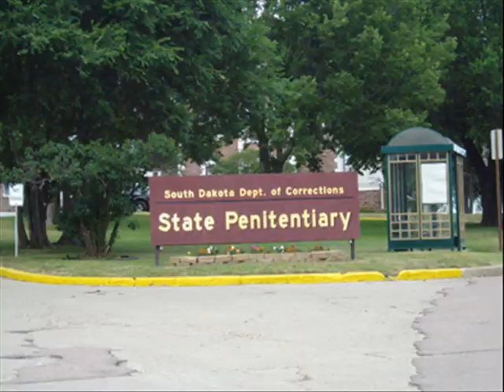Thin Elk Speaks.wmv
From the South Dakota State pen